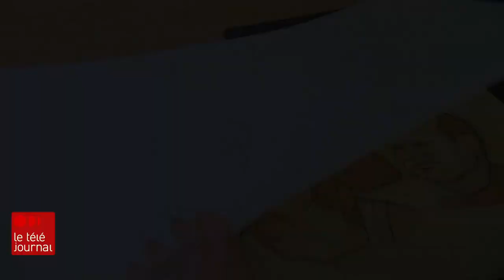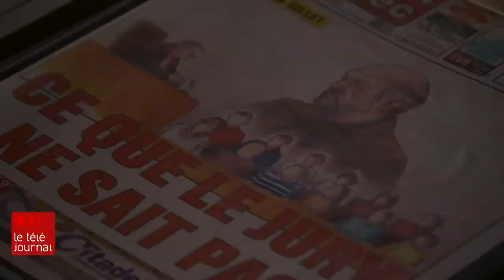Le métier d'illustrateur judiciaire en voie de disparition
Ils sont les yeux du public dans les salles d'audience, où les caméras sont interdites. Et pourtant, le métier d'illustrateur judiciaire est en voie de disparition, comme le rapporte Nabi-Alexandre Chartier.